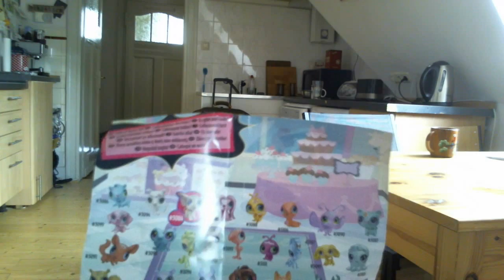Little Pet Shop - Blind Bag Review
Unboxing der Little Pet Shop Blind Bags ...

//Special Guest(s)//
TineKaracho

//Intro//
SchallmauerSchwalben

//TECHNIK//
Kameras:
- Samsung Galaxy S III
- Logitech Webcam C 525